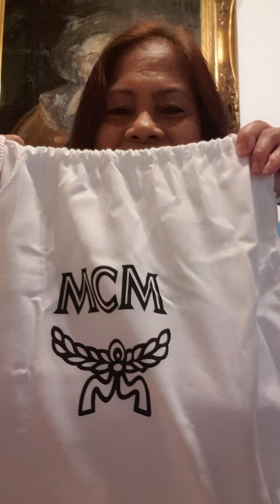Unboxing my Birthday present from my Hubby